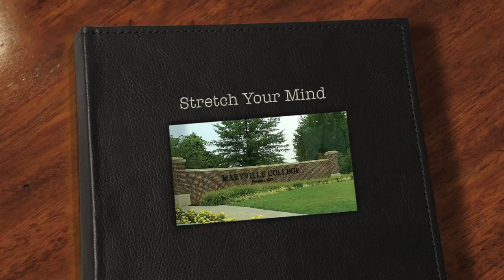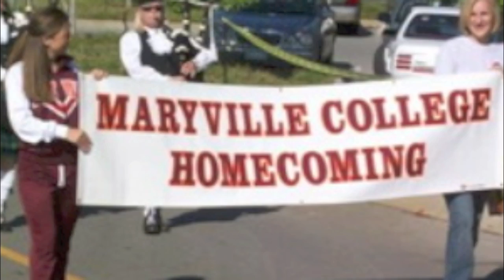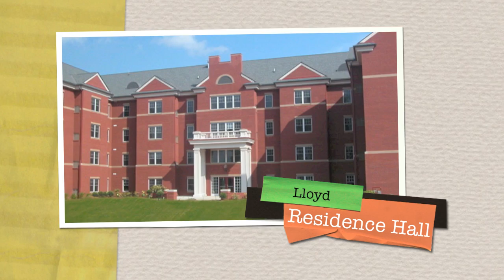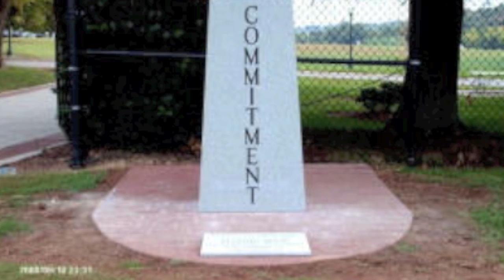Maryville College Admissions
For those of you who are prospective students looking at Maryville College here's a small bit of the life here at MC.  Enjoy.